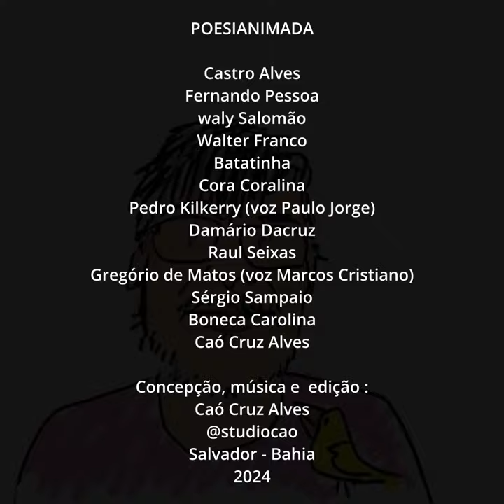Poesianimada Vários Autores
POESIANIMADA
Castro Alves, Fernando Pessoa, waly Salomão, Walter Franco, Batatinha, Cora Coralina, Pedro Kilkerry (voz Paulo Jorge), Damário Dacruz, Raul Seixas,
Gregório de Matos (voz Marcos Cristiano), Sérgio Sampaio, Boneca Carolina,
Caó Cruz Alves.

Concepção, música e  edição: Caó Cruz Alves
Salvador - Bahia
2024